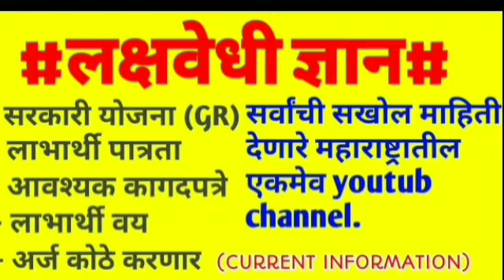हुशार आणि श्रीमंत शेतकरी बनायचं असेल तर हा व्हिडिओ नक्की पहा, New instruments for farmer